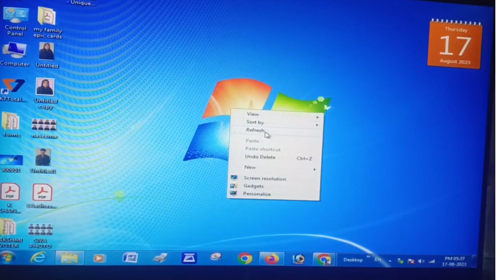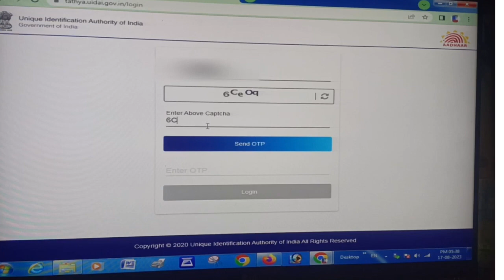Downloading Aadhar in a easy way